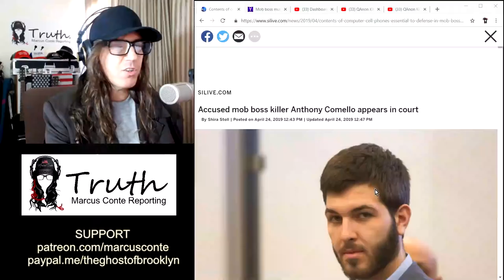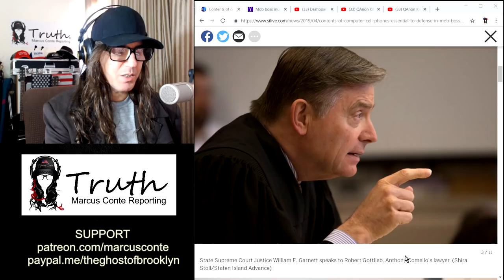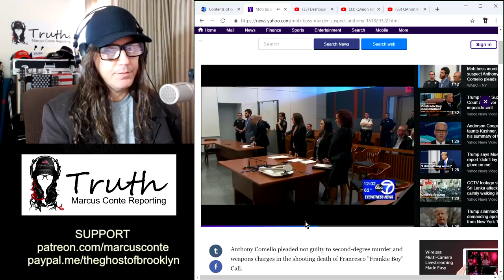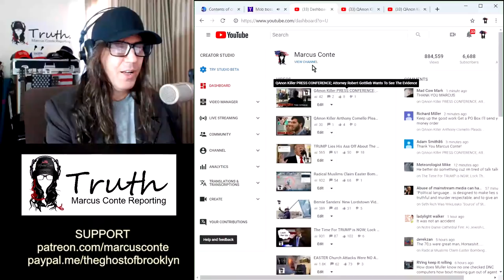QAnon Killer: His Cell Phone & Computer Hold The Answer (Anthony Comello)